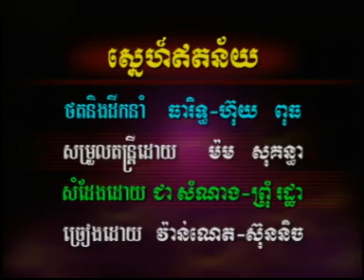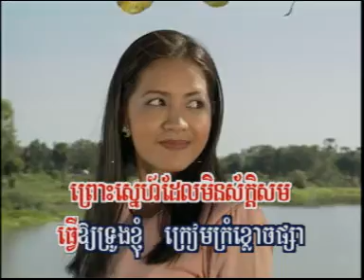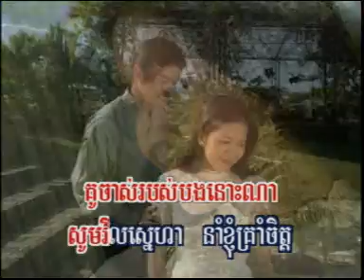KIM LENG HM 27dat0005 ស្នេហ៍ឥតន័យ, វ៉ាន់ណេត ស៊ុននិច